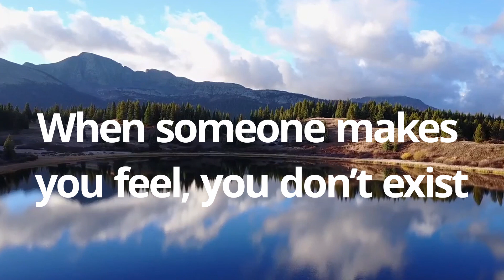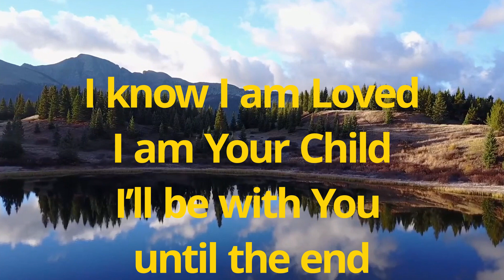I Am Strong